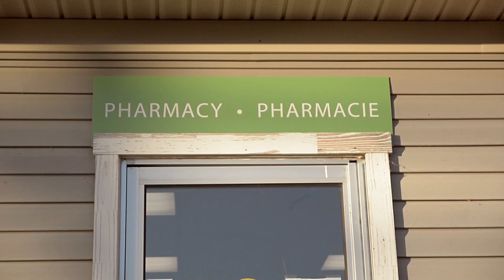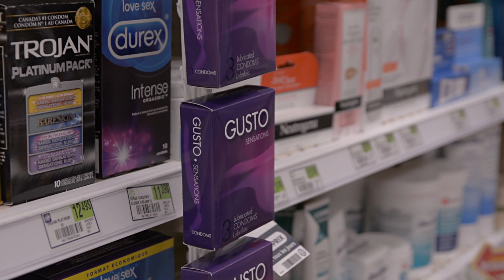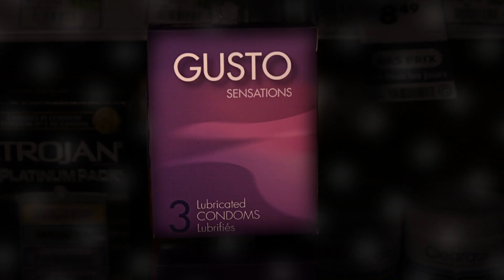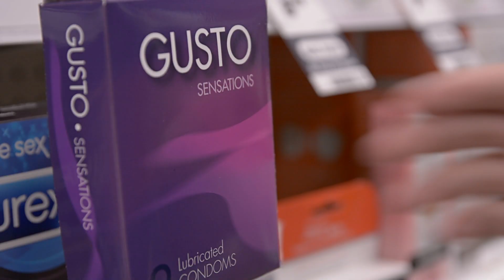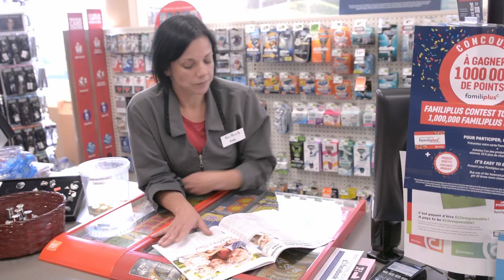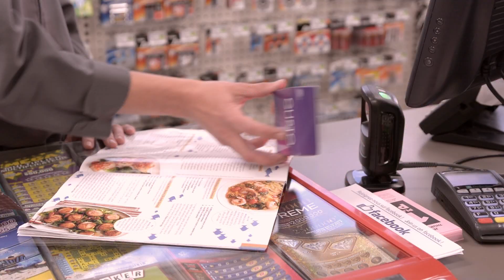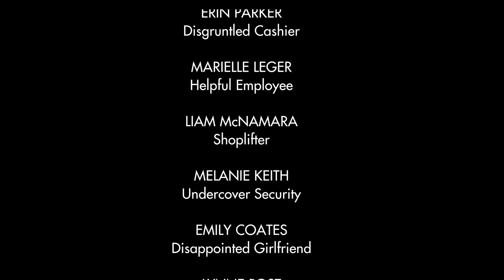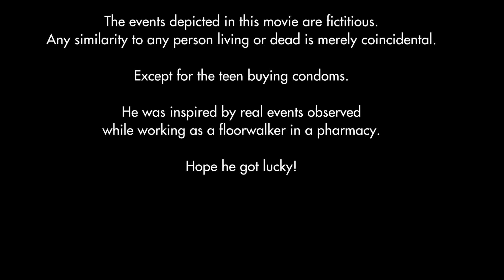Rubber Match - A Short Film by Lawren Campbell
A young man must face one of the toughest challenges of adolescence: buying his first package of condoms. Can he navigate the minefield of obstacles that are thrown his way? Are they real or in his head? In the end, does he make it out in one piece?